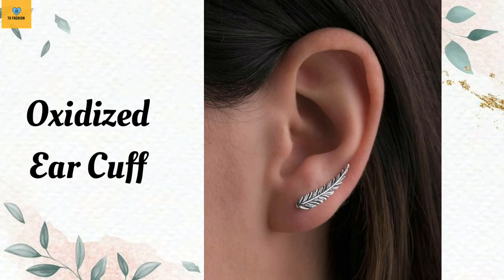Types Of Ear Cuffs/Crawler/Climber With Names/Ear Cuff Earrings Design/Earrings Name/To Fashion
In this video, you'll know about different types of ear cuffs for Girls/Womens with names

Queries Solved :-
1. Ear cuff name
2. Types of ear cuffs
3. Super stylish latest new ear cuff earrings charm jewellery
4. Latest & trendy ear cuff earrings designs for Girls/Womens
5. Types of earrings with names
6. How to wear ear cuff earrings ear clips designs
7. Ear cuff types earrings

Other relatable videos :-